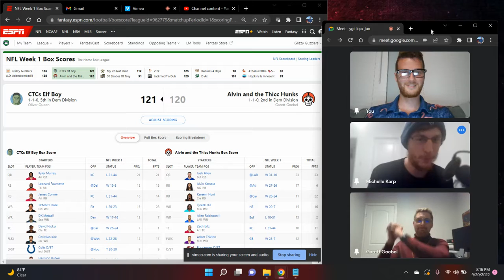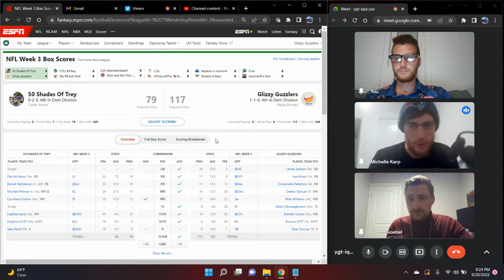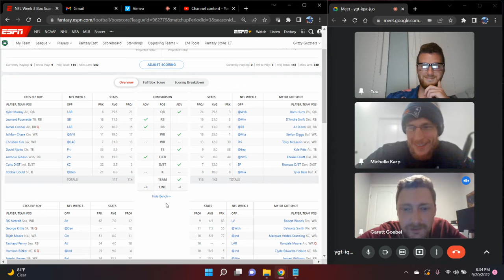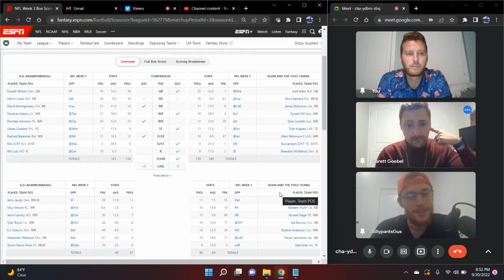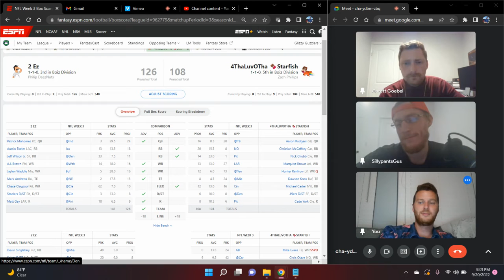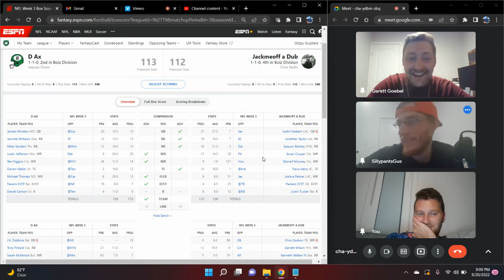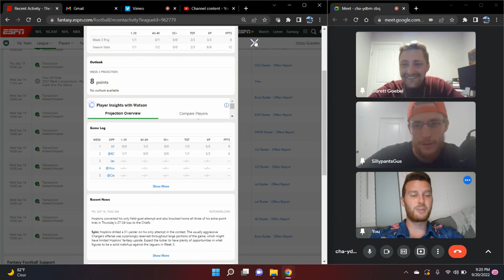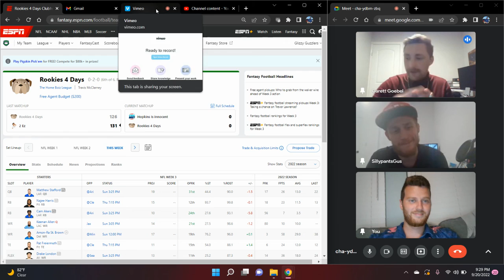Week 3 NFL Fantasy Projections (Dem Bois) "Pre-Pre Game"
Week 3 projections for DEM BOIS.